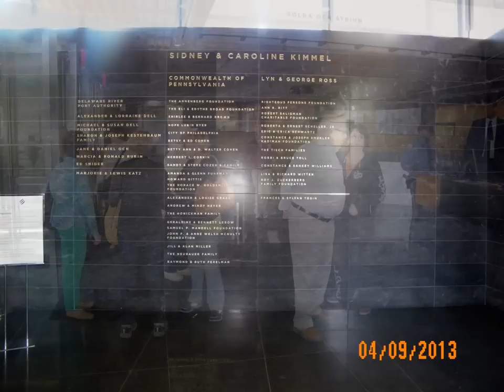Hadassah Trip to Philadelphia - April 10, 2013